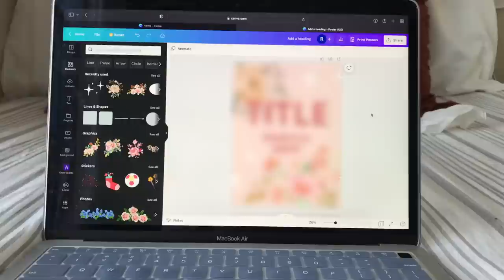How I Accidentally Wrote It Ends With Us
In this video, I tell the story of how I accidentally wrote It Ends With Us by Colleen Hoover...Literally. I started drafting a new book last week and was really loving it until I noticed that certian plot points were eerily similar to It Ends With Us. I was shocked when I found out the book cover I drafted looked almost exactly the same as Colleen Hoover's. Watch to see the full story!